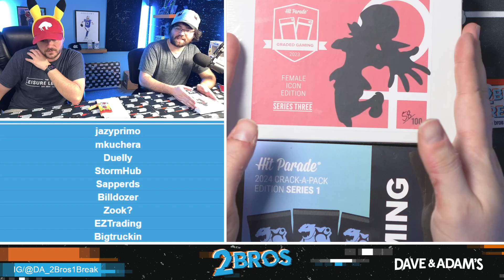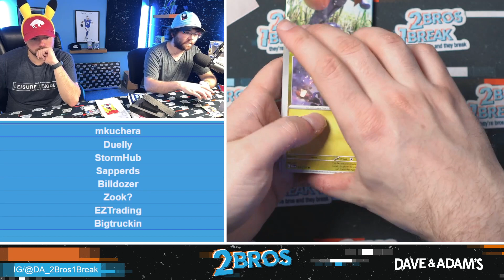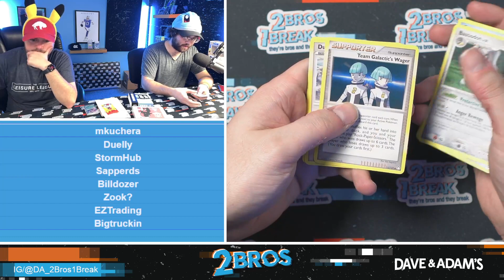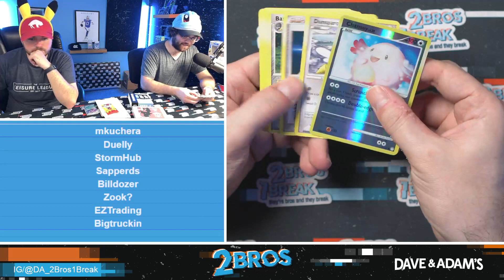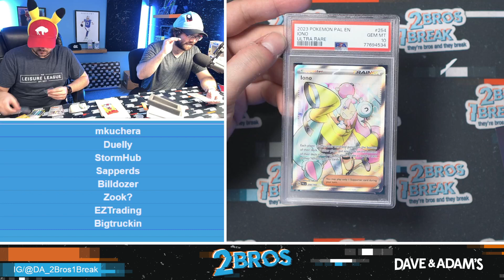Jazy's poke break